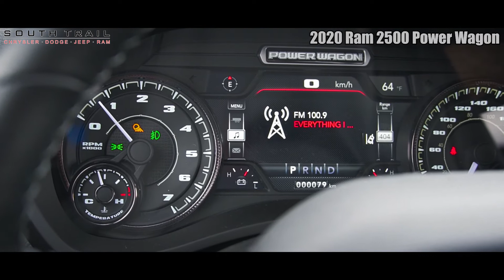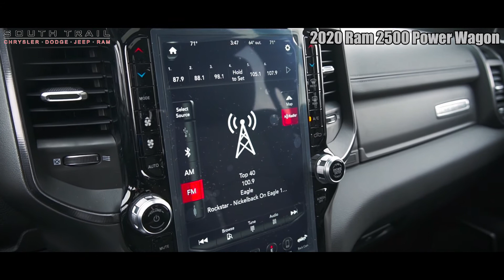2020 Ram 2500 Power Wagon - For Iain - South Trail Chrysler - Calgary AB